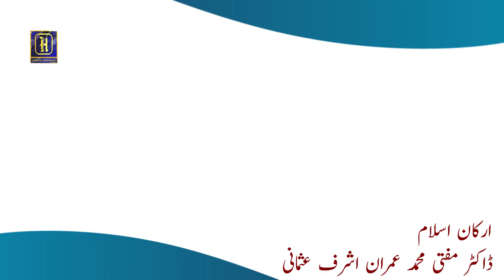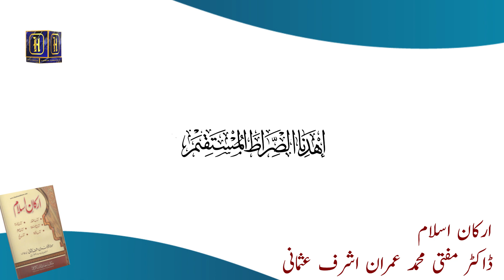کتاب الصلوۃ | نمازکا طریقہ | ArkaneIslam | Mufti Muhammad Imran Usmani Sahab | Hira Media